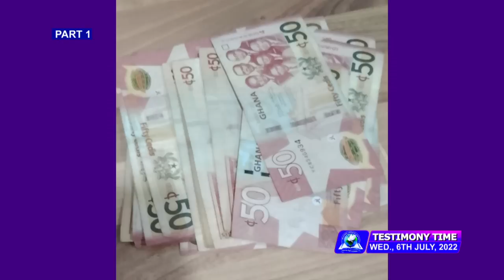MIND BLOWING TESTIMONIES (VOL 399) | 6th July, 2022 | Stephen Adom Kyei-Duah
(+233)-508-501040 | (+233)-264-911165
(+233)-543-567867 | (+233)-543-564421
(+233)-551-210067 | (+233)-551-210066